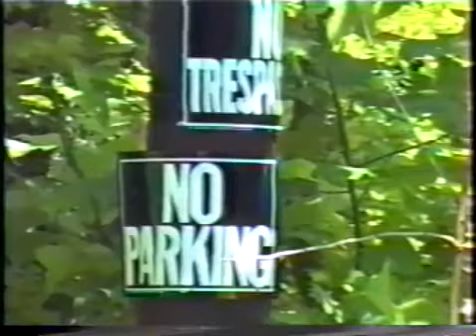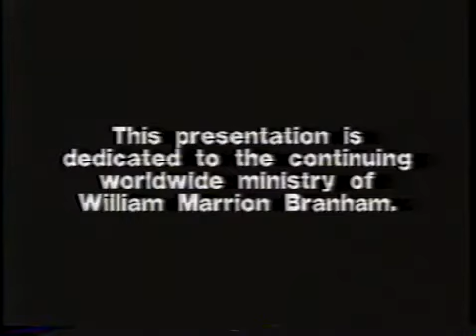Greens Mill William Branhams Cave by George Smith